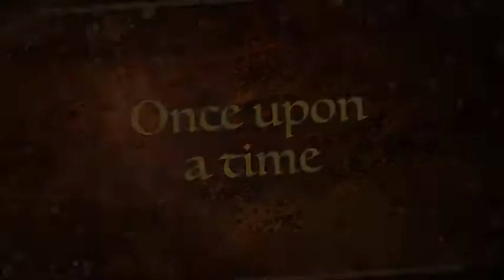Adventures In Paris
Two sisters explore the City of Light